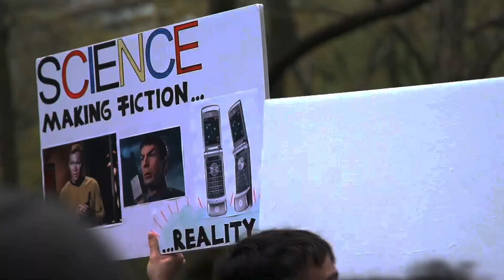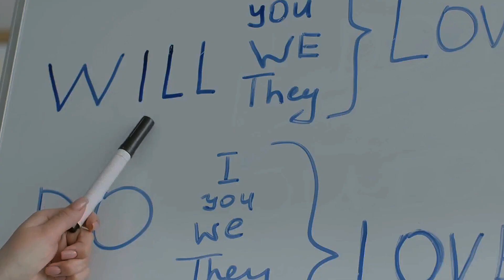Quantum Experiments Do Not Prove Reality Does Not Exist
The video explores the debate between realism and anti-realism, particularly in the context of quantum mechanics, and critiques oversimplified claims such as "reality doesn’t exist." It delves into philosophical traditions that questioned reality, from Plato's belief in a higher, non-physical realm to Gnosticism’s view of the material world as an evil creation. The discussion then transitions to quantum mechanics, where phenomena like superposition challenge classical notions of reality.

Central to the debate is the question of whether reality exists independently of observation. Quantum anti-realists argue that observation is essential for defining reality, as exemplified by physicist John Wheeler’s ideas and Erwin Schrödinger’s famous cat paradox. This contrasts with realists who seek interpretations like Many Worlds or superdeterminism to restore objectivity. Wittgenstein, however, dismissed such debates as meaningless, viewing them as linguistic confusions.

The video highlights the challenge of describing quantum phenomena like delocalization in natural language, which was developed for localized, classical states. It suggests the need for new linguistic constructs to better articulate quantum concepts. While quantum anti-realism sparks philosophical intrigue, the article concludes that declaring "reality doesn’t exist" oversimplifies and misrepresents complex quantum ideas.